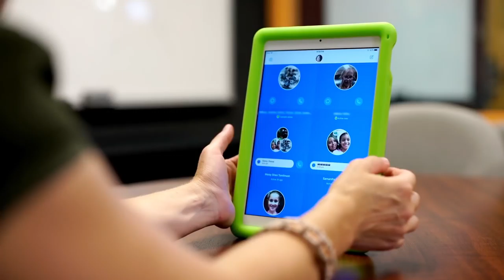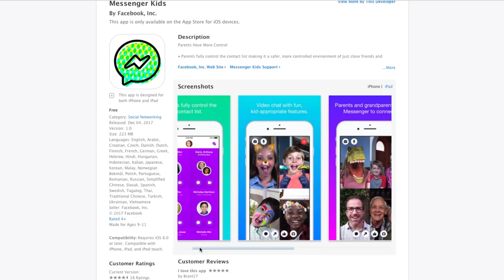Facebook 'admite' por primera vez a menores de edad con Messenger Kids 🧒🏻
Facebook apuesta a la comunicación digital entre padres e hijos a través de una versión limitada y asegurada de Messenger. Esta lleva por nombre Messenger Kids y en una primera etapa está disponible sólo para iOS.